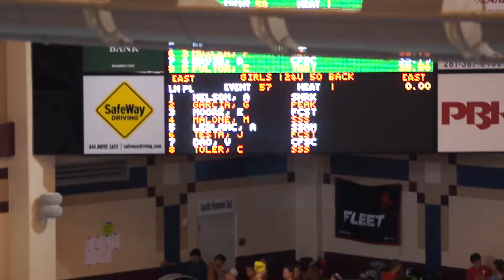Event 58, Lane 1, 50 Back